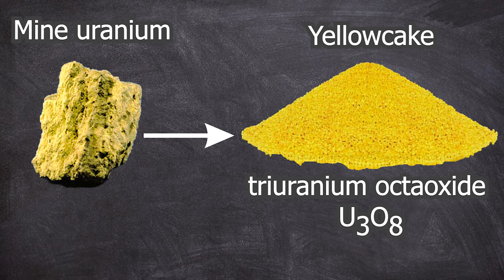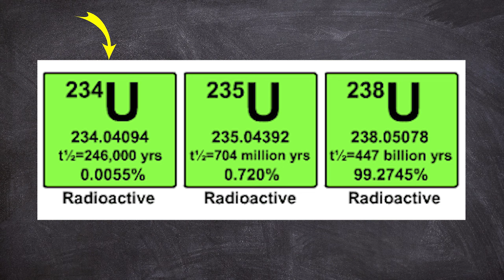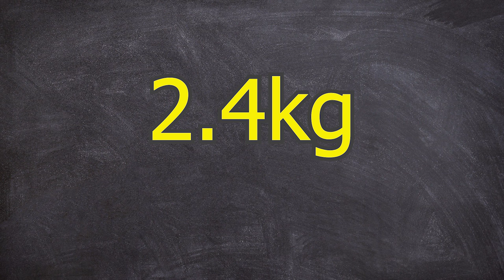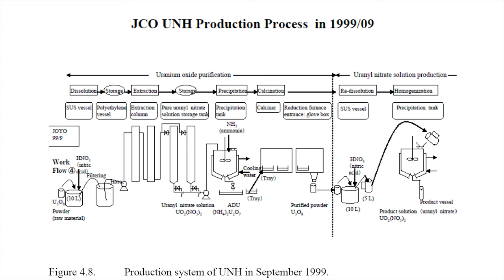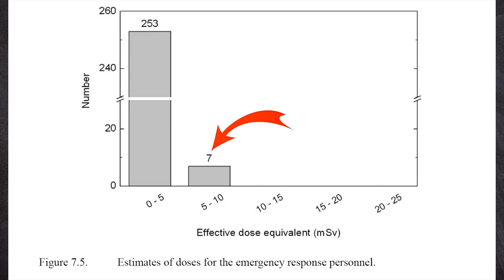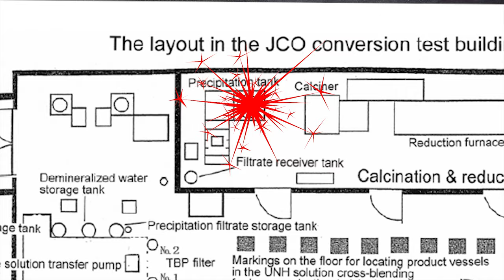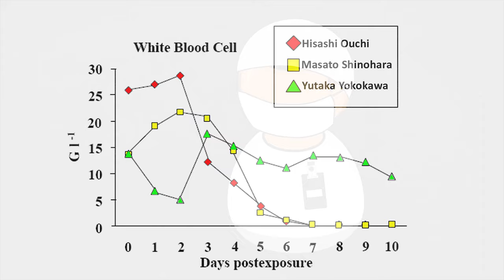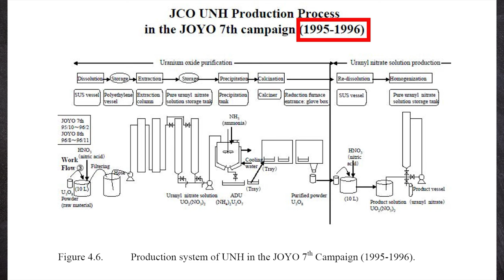Tokaimura nuclear criticality accident - lethal radiation (n.11) TD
Dear friends,
In this video I tell you the story of three technicians of an Uranium enrichment plant.
In 1999, a criticality event occurred in a small town in Japan inside a building where Uranium was enriched  for an experimental nuclear power plant.
I'm about to tell you about the Tokaimura incident!

Credits:

LESSONS LEARNED FROM THE JCO NUCLEAR CRITICALITY ACCIDENT IN JAPAN IN 1999
CONTRIBUTORS:
Akashi, M. National Institute of Radiological Sciences, Japan
Aoki, H. Japan Nuclear Energy Safety Organization, Japan
Endo, A. Japan Atomic Energy Agency, Japan
Fujimoto, K. International Atomic Energy Agency
Homma, T. Japan Atomic Energy Agency, Japan
Kukita, Y. Nagoya University, Japan
Matsubara, J. Institute for Policy Sciences, Japan
Mennerdahl, D. E Mennerdahl Systems, Sweden
Nariai, H. Japan Nuclear Energy Safety Organization, Japan
Sumita, K. Osaka University, Japan
Tanabe, F. Japan Atomic Energy Agency, Japan
Tanaka, S. Japan Atomic Energy Commission, Japan
Yamaguchi, Y. Japan Atomic Energy Agency, Japan
Zombori, P. International Atomic Energy Agency

INTERNATIONAL ATOMIC ENERGY AGENCY, Report on the Preliminary Fact Finding Mission Following the Accident at the Nuclear fuel Processing Facility in Tokaimura, Japan, Non-serial Publications, IAEA, Vienna (1999)

IAEA-ANSN Regional Workshop on Medical Response to Radiological Emergency Handling Complex Situations Chiba, Japan; 1-4 October 2013
Lessons Learned from Criticality Accident in Tokai-mura (1) Outline of the Accident OKUNO Hiroshi Japan Atomic Energy Agency

NRC REVIEW OF THE TOKAI-MURA CRITICALITY ACCIDENT, LESSONS LEARNED AND IMPLICATIONS FOR THE NRC PROGRAM
May 8, 2000 William Troskoski Fuel Cycle Operations Branch

An Analysis of Tokaimura Nuclear Criticality Accident: A systems approach
Tsuchiya, S., Tanabe, A., Narushima, T., Ito, K., & Yamazaki, K. (2001).

Summary of the JCO Criticality Accident in Tokai-mura and a Dose Assessment
SHUN-ICHI TANAKA
Tokai Research Establishment, Japan Atomic Energy Research Institute,
Tokai-mura, Naka-gun, Ibaraki 319–1195, Japan
J Radiat Res. 2001 Sep;42 Suppl:S1-9. doi: 10.1269/jrr.42.s1. PMID: 11791742

Reports
Chronology and Press Reports of the Tokaimura Criticality

JCO Tokai-mura criticality accident (September 30, 1999)               [1] High Dose Victims

Sodium-cooled fast reactor.  (Public Domain)
Sfr.gif

Yellowcake (Public Domain)
Argonne National Laboratory